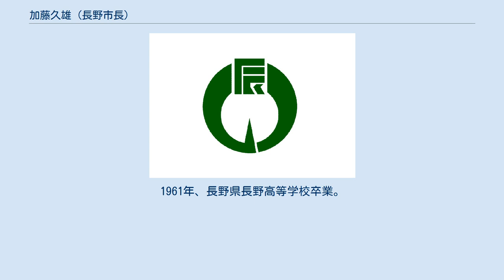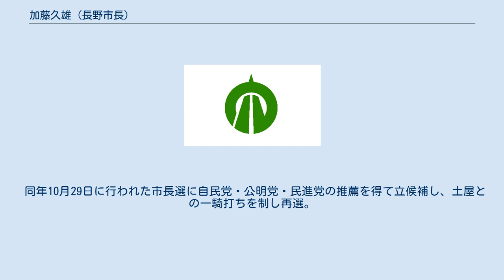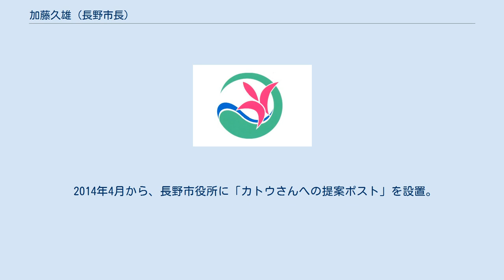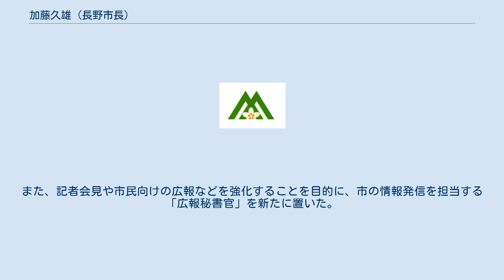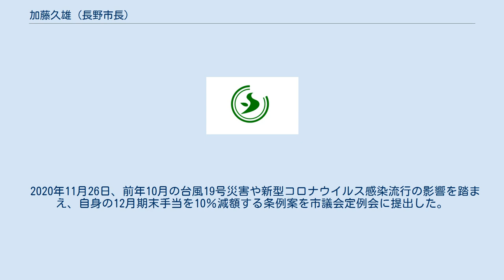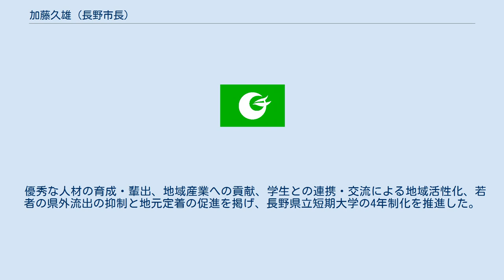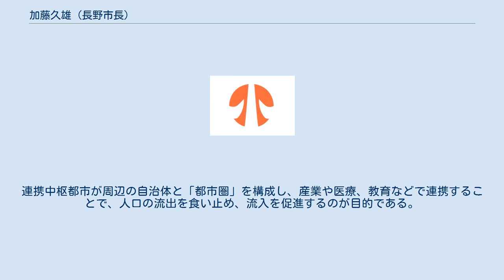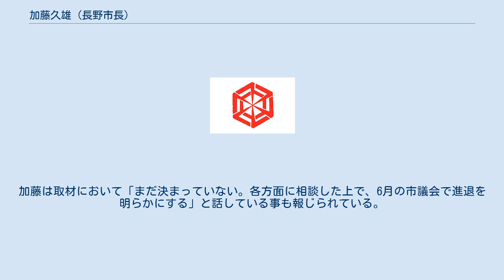加藤久雄 (長野市長)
加藤 久雄（かとう ひさお、1942年11月8日 - ）は、日本の政治家、実業家。
長野県長野市長（2期）。
 長野県長野市出身。
1961年、長野県長野高等学校卒業。
1965年、早稲田大学第一政治経済学部卒業。
内田産業株式会社を経て、1967年に株式会社本久入社。
1985年に同社社長、2009年に本久ホールディングス社長に就任。
インフラ整備、外食事業、ホテル国際21等のレジャー事業を手掛ける。
 2007年から長野商工会議所会頭・長野県商工会議所連合会会長を務め、2009年には、しなの鉄道取締役会長にも就任した。
 2013年10月27日に行われた長野市長選挙に立候補。
元民主党県議の高島陽子、長野県労働組合連合会副議長の菅田敏夫ら4人の候補者を破り初当選した。
11月11日、市長就任。
 ※当日有権者数：310,181人 最終投票率：42.00%（前回比：－6.82pts） 2017年6月12日、長野市オリンピック記念アリーナの運営管理を行う株式会社エムウェーブの社長の土屋龍一郎が、任期満了に伴う長野市長選挙に出馬するため辞職。
その後任として代表取締役会長、兼代表取締役社長に就任した。
 同年10月29日に行われた市長選に自民党・公明党・民進党の推薦を得て立候補し、土屋との一騎打ちを制し再選。
 ※当日有権者数：315,397人 最終投票率：39.29%（前回比：－2.71pts） 就任直後から、「市民はお客さまプロジェクト」を開始。
2014年10月に実施された市民アンケート結果では、73.8％の市民が「職員の応対に満足した」と回答した。
 2014年4月から、長野市役所に「カトウさんへの提案ポスト」を設置。
市民の意見を積極的に市政に反映するように努める姿勢をとる。
 2015年の北陸新幹線開業に伴う長野駅通過駅化の問題の際、長野駅リニューアル、善光寺御開帳等と併せたPR戦略を行い、長野駅の降車人員および御開帳参拝者を増加に転じさせた。
 2016年1月に開庁した市役所新第1庁舎2階に設けた総合窓口では、従来の戸籍や住民票に関わる窓口サービスに加え、出生や転入に伴う保健福祉、子育て（、ごみ関係）などの一部の手続きや案内を一元的に行うなど、市民の利便性の向上を図る新サービスを開始した。
 2016年度の機構改革では、文化・芸術やスポーツの振興に取り組む「文化・スポーツ振興部」のほか、野生鳥獣被害対策に関する施策を一元的に担当する「いのしか対策課」を新設した。
また、記者会見や市民向けの広報などを強化することを目的に、市の情報発信を担当する「広報秘書官」を新たに置いた。
 本久ホールディングス等の民間企業経営経験に基づき、行政サービス拡充、コスト削減等、市政への民間感覚導入を推進している。
耐震性能が危ぶまれた旧市役所第１庁舎跡地に建設する予定だった立体駐車場については、費用や景観面を考慮し、計画を見直すよう指示した。
立体駐車場から平面化へと計画を見直した事で、整備費用を当初予定していた約１１億円の半分程度に抑えた。
 1998年の長野冬季五輪で使用したボブスレー・リュージュ施設「スパイラル」は、市が負担する年間維持費1億2000万円が財政の重荷になっていたことから、平昌五輪後の2018年度以降、競技用としては使わないと正式に発表した。
 2020年11月26日、前年10月の台風19号災害や新型コロナウイルス感染流行の影響を踏まえ、自身の12月期末手当を10％減額する条例案を市議会定例会に提出した。
副市長、教育長、代表監査委員および上下水道事業管理者については5％減額する。
同条例案は即日可決された。
 優秀な人材の育成・輩出、地域産業への貢献、学生との連携・交流による地域活性化、若者の県外流出の抑制と地元定着の促進を掲げ、長野県立短期大学の4年制化を推進した。
同校は2018年4月に長野県立大学として開校した。
 6年間通した体系的なキャリア教育の実践などを目指し、市内の公立中高一貫校のモデルケースとして、長野市立長野高校の中高一貫教育を推進し、2017年4月に、同校は長野市立長野中学校を開校した。
 2016年11月に、長野市内のホテル事業者との初の懇談会を開催し、「受動喫煙防止の取り組みをはじめ、市を挙げて観光誘客策を図りたい。ホテルの宴会場は全面的に禁煙にしてほしい」と呼び掛けた。